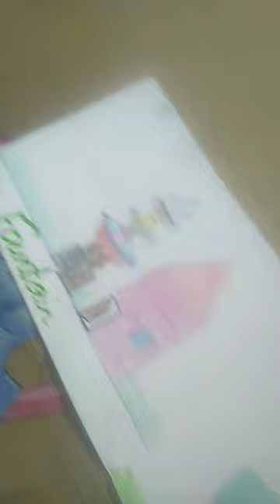I made this water fall painting with old water colour palate